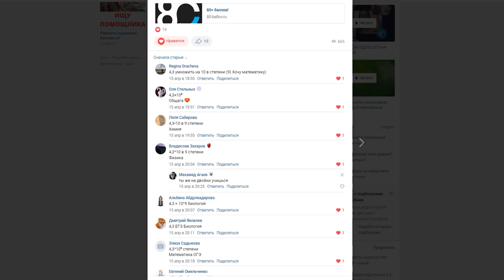Подготовка к ЕГЭ и ОГЭ бесплатно! Розыгрыш курсов 17.04.2022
Каждую неделю мы проводим розыгрыш курсов: у тебя есть реальный шанс получить годовой курс совершенно бесплатно!